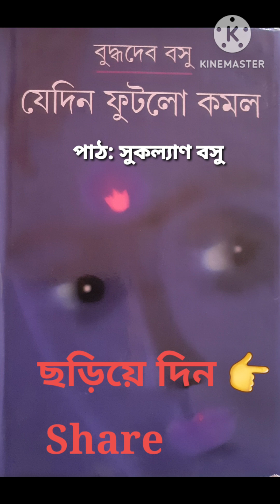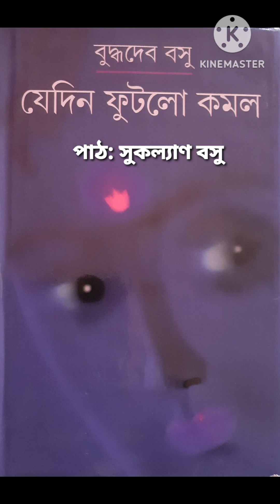১৯.যেদিন ফুটলো কমল|বুদ্ধদেব বসু। শেষ পর্ব |বাগানের ছায়া, অতিরিক্ত|Jedin Futlo Kamol-Buddhadeb Bosu